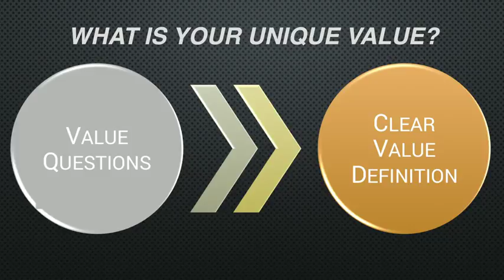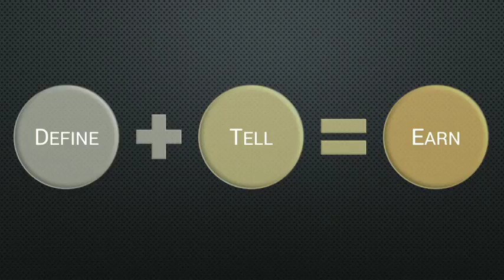CaseyBrown 2015 Ryan Perry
Ryan Perry Went From Real Estate to Liberty Tax to Franchise Business Coach